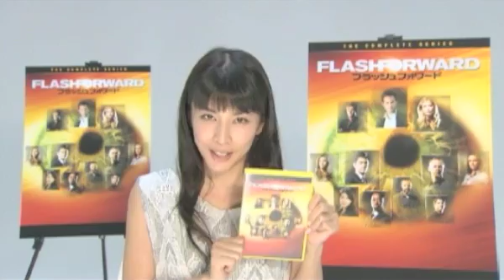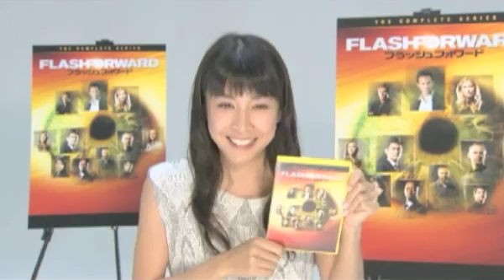DVD「フラッシュフォワード」特別映像「MEET YUKO」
ロバート・J・ソーヤーのSF小説「フラッシュフォワード」を、『恋におちたシェイクスピア』などのジョセフ・ファインズら出演でテレビドラマ化。